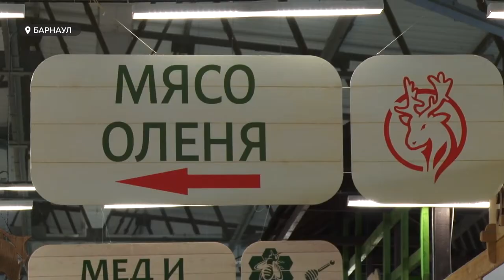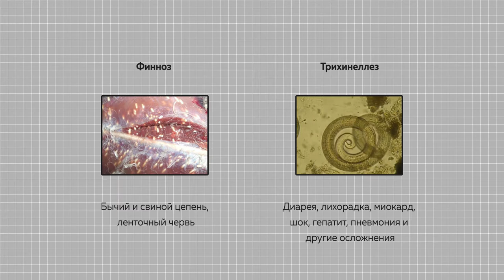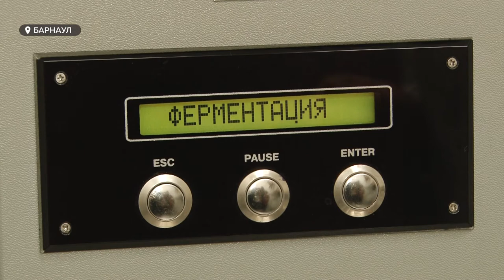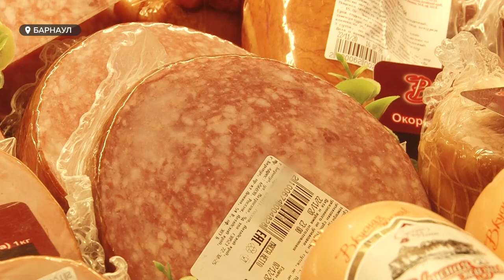Специальный репортаж: в поисках «правильного» мяса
Конец года - время мечтать, ждать волшебства и готовиться к главному праздничному ужину. Каким он будет - каждая семья решает на свой вкус. Но традиционно год провожают с мясными блюдами. Осталось только добыть качественную и свежую свинину, говядину и курицу. Охота 21 века - найти место продаже безопасного для здоровья мяса. Смотрите в спецрепортаже Анастасии Дараган - как правильно и где выбирать качественное мясо и что о нем нужно знать.